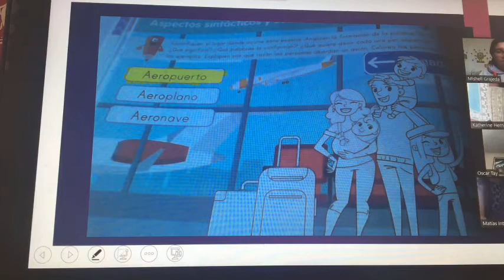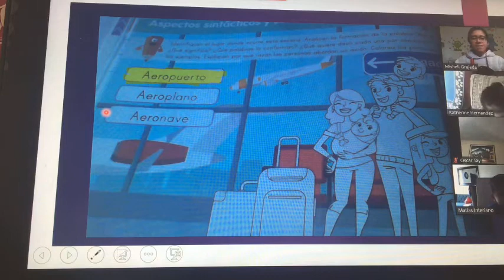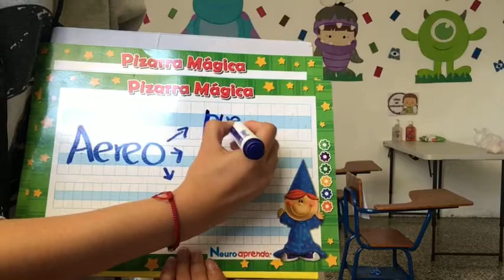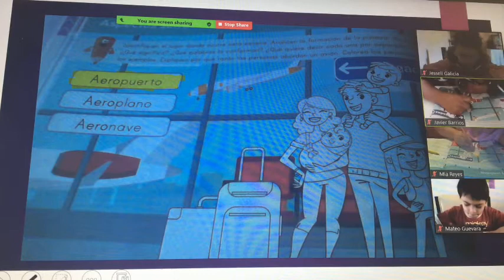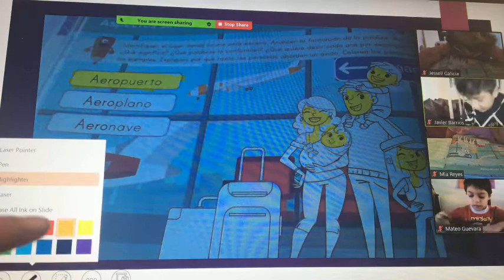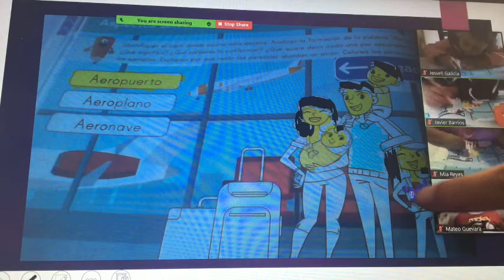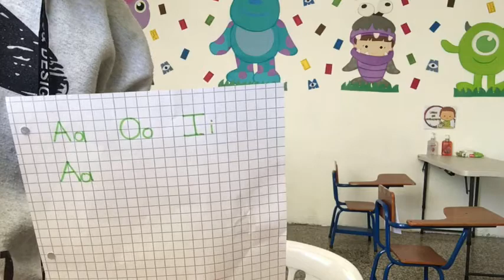Palabras compuestas y vocales Kinder